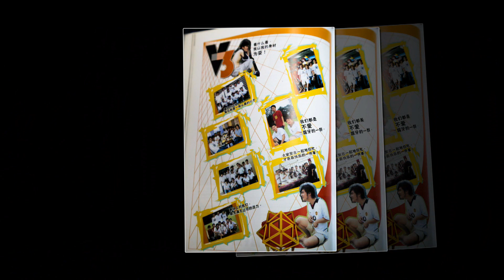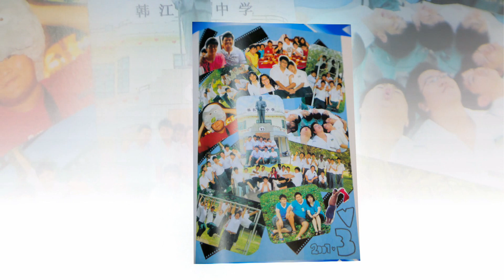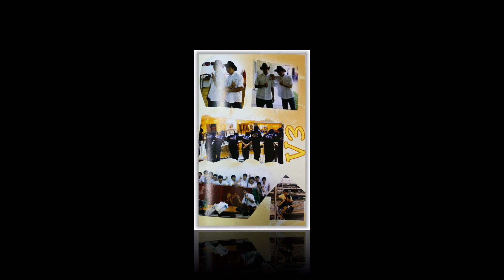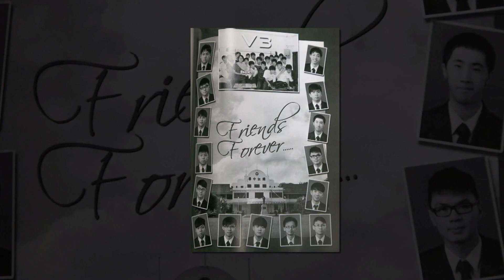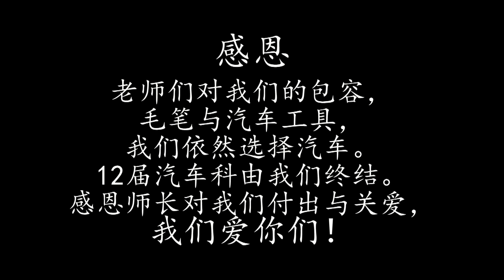HC Car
記12屆韓中汽修科